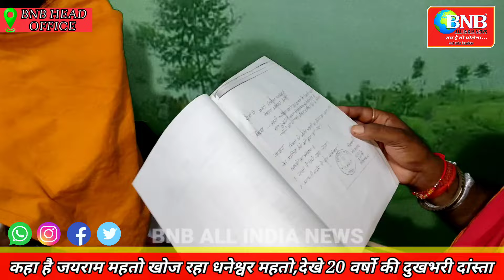कहा है जयराम महतो खोज रहा धनेश्वर महतो,देखे 20 वर्षो की दुखभरी दांस्ता.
1.
2.
3.
4.
5.
6.
7.
8.
9.
10.